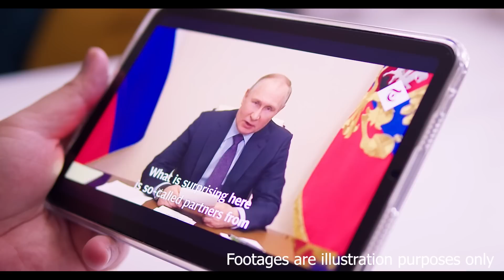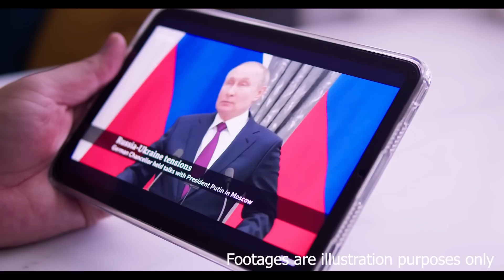Finally Done: 30 M1A2 Abrams deployed the western border for Russian threat!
M1A2 Abrams tanks have been deployed to Poland as a deterrent against the Russian army and to support Ukraine. These tanks are known for their thick armor, speed, maneuverability, and powerful weaponry. The tanks have undergone continuous modernization to keep up with advancements in Russian tank technology. They feature a 120mm smoothbore gun, advanced armor, and a gas turbine engine with high horsepower. The deployment of these tanks aims to strengthen the defense capabilities of Eastern European countries, particularly in response to Russia's aggressive stance. The text also mentions Poland providing T-72 tanks to Ukraine. Overall, having powerful weapons like the M1A2 Abrams is seen as essential to counter potential Russian aggression.